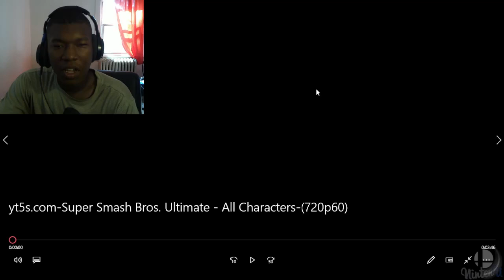Super Smash Bros. Ultimate - All Characters REACTION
super smash bros. ultimate,gameplay,ost,trailer,main theme - lifelight,theme,soundtrack - warioware inc,live reactions at nintendo ny,battle hymn of the soul,intro,story 5 meeting,all characters victory animations,all palutena's guidance secret conversations,all final smashes,all bosses,all codec conversations,all victory themes,amiibo,all final smashes in super smash bros ultimate,all super smash bros ultimate characters,all kirby hats in super smash bros ultimate